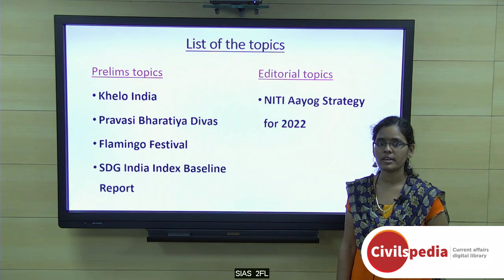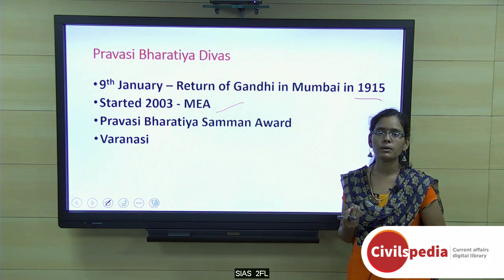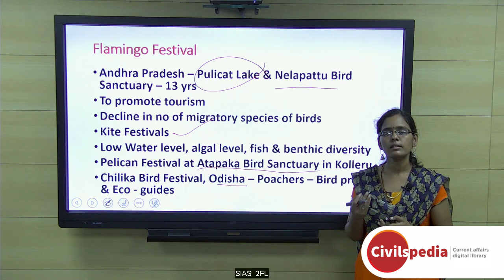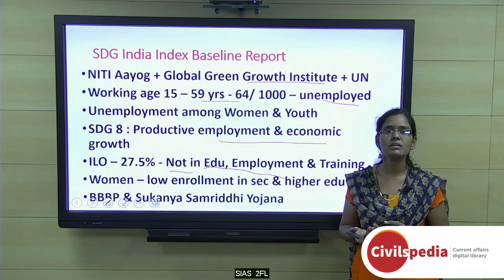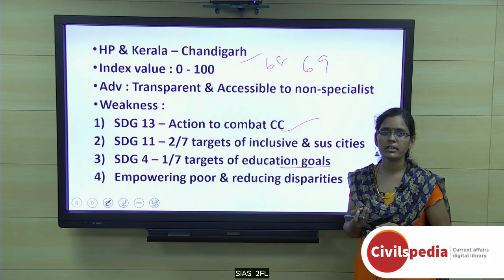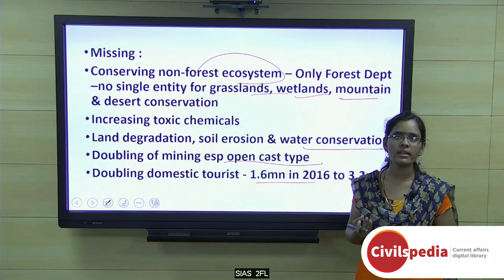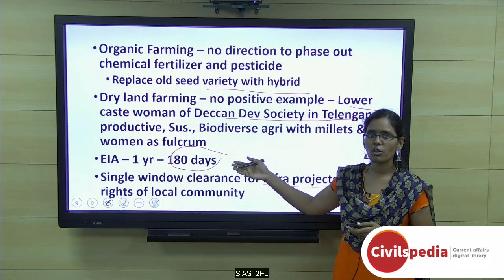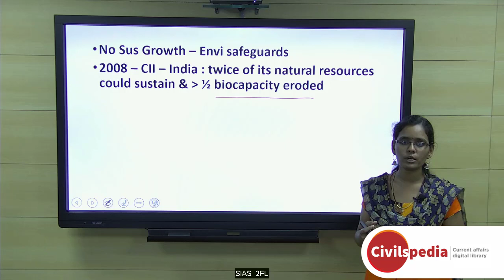Daily Current Affairs | January 2019 - UPSC Prelims 2019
Important topics like SDGIndiaIndexBaselineReport FlamingoFestival NITIaayogStrategy2022 KheloIndia and PrawasBharatiyaDiwas are vividly discussed in UPSC Perspective in this video.